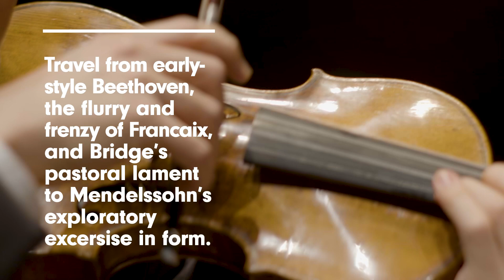Chamber Music Society of Lincoln Center: String Magic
Promo for CMS performing String Magic at Tilles Center on April 7, 2024.